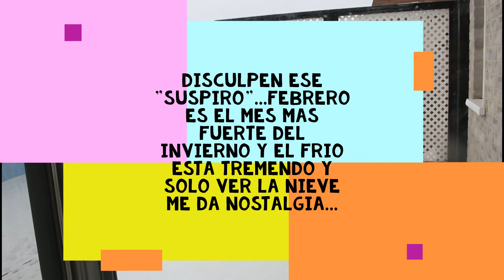Butterscotch o Toffee o Caramelo🍯Para Tus Postres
Este receta esta hecha para ayudarte con tus postres del dia de San Valentin. Pero eso no significa que solo para esa ocasion lo podes usar, todo lo contrario, es para todo uso, especialmente para postres en ocasiones especiales.

1 Taza de Azucar Negra
1 Taza de Crema para batir
1 Cucharadita de Mantequilla (Butter - "butterscotch" 😉)
1/2 Taza de agua(preferible solo 1/4 de taza)

Proceso: Derretir el azucar junto con el agua, no dejar quemar. Luego añadir la mantequilla. Cuando el caramelo se enfria se espesa.